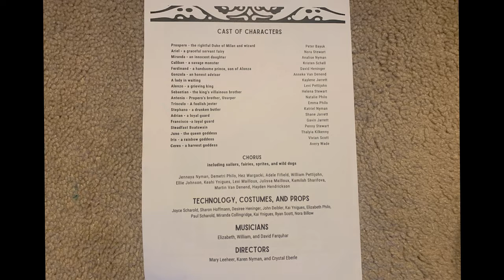The Tempest - March 4th evening show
Coram Deo Academy - The Tempest play - March 2022